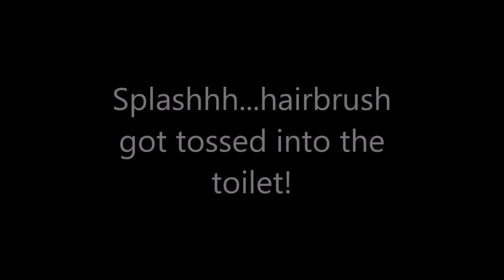Griffin the parrot bathroom hairbrush play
Griffin playing with a hairbrush and toilet paper on the bathroom counter but as soon as I get the video camera out he stops playing.